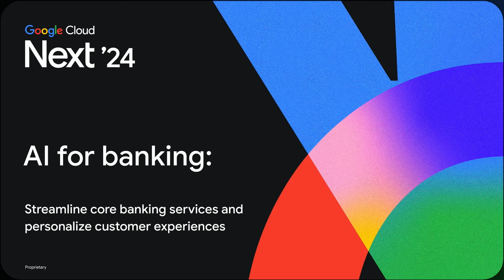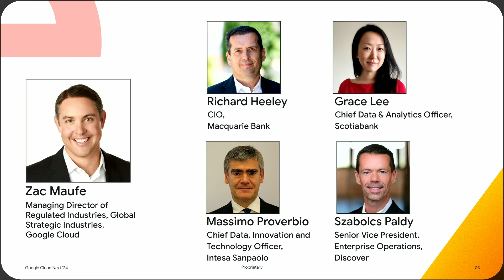AI for Banking: Streamline core banking services and personalize customer experiences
Generative AI has the potential to transform the way we live, work, bank, and invest. In this session, we will share Google Cloud's perspective and specific use cases that can boost productivity and operational efficiency in banking. The session will also feature customer success stories and a discussion with banking executives at the forefront of using generative AI.

Speakers: Zac Maufe, Richard Heeley, Massimo Proverbio, Grace Lee